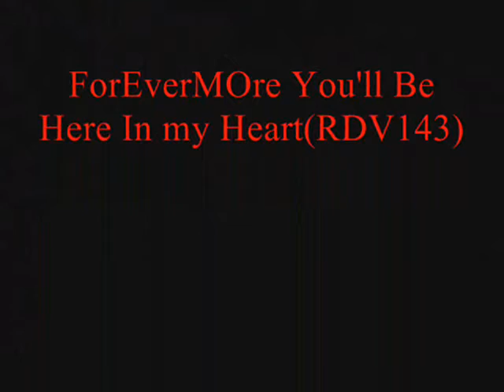Here in my Heart(RDV143)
jy